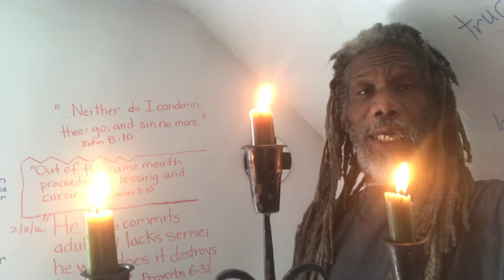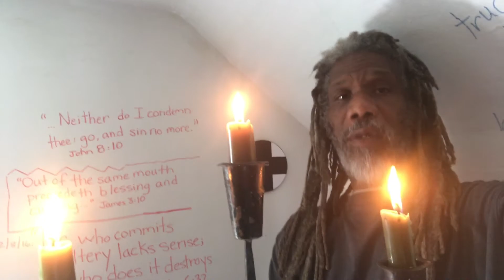Nazarite solo Isrealite camp Book of numbers Ch 6 verse 5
Isrealite,Yhwhtafari,